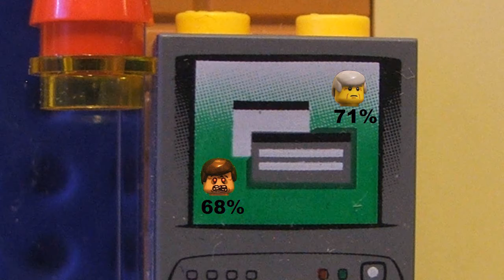LEGO Osiedle Draki Odc.16 - Prezydent boży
Słowo ciałem się stało, po kolejnej długaśnej przerwie (ktoś liczy?) dzemHardy z resztą ekipy wraca na jutuby z nowym odcinkiem ;)

Muzyka:
Gorillaz - Kids with guns
Michael Grey - The weekend
ATB - 9PM (Till I come)
Candy Dulfer David A. Stewart - Lily was here
M.O.O.N. - Hydrogen
Mr. Bungle - Egg
MC Hammer - U can't touch this
Spiral Architect - Excessit

ILOŚĆ ZDJĘĆ: 717